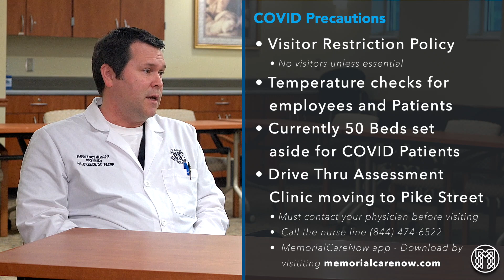COVID-19 Update: April 9, 2020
At this crucial time, we invite you to watch our latest update from Drs. Breece and Wadskier regarding the current situation of COVID-19 in our community. As cases naturally begin to rise, we want you to be informed so you can be safe and healthy.

The peak amount of cases is now through the next couple of weeks. Please keep in mind the following:
• Slow the spread by STAYING HOME. Limit who is leaving the house and how often.
• Social distance – especially if you are living with someone who is sick.
• Wash your hands with soap and water or hand sanitizer with at least 65% alcohol.
• Wear a mask if you have to go out in public.
• Our COVID-19 Assessment Clinic is now located at the Marietta Physicians Care Express location. (Remember, you must be referred to this clinic by your provider, our 24 Hour Nurse Line, or MemorialCareNow visit.)
• Keep up with the latest coronavirus updates